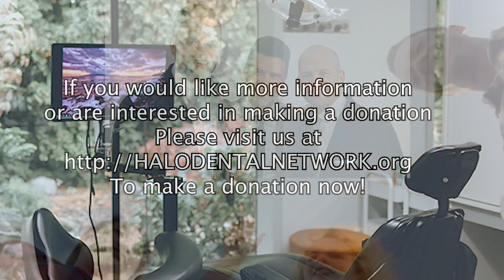Meet Dr. Brad Gillespie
Come meet Vancouver, Washington Dentist and one of  HALO Dental Network's volunteer Doctors: Dr. Brad Gillespie!
HALOdentalnetwork.org
To join the Tooth Fairy Army!